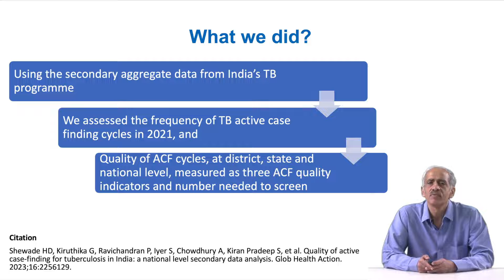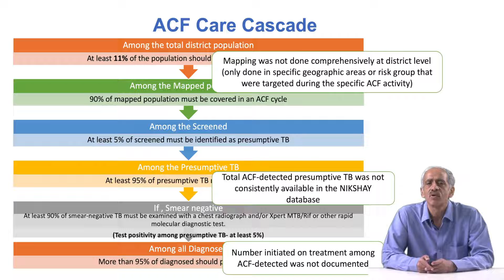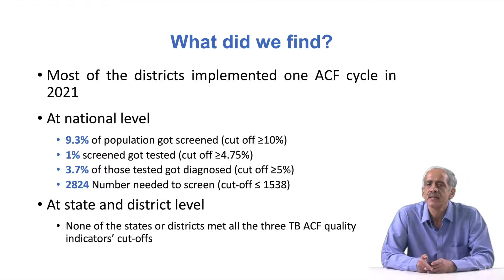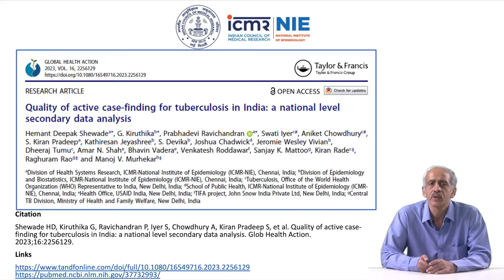Active Case Finding for TB in India | Publication Details | Lightning Presentation | ICMR NIE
The publication's recommendations can potentially guide India's ACF guidance for TB. This research publication is based on phase I of the national-level TB active case-finding (ACF) evaluation project commissioned by India's Central TB Division. The project is led by ICMR-NIE and supported by JSI under USAID's TIFA mechanism. The lightning presentation is being made by Dr Manoj V Murhekar, Scientist G and Director, ICMR-NIE.